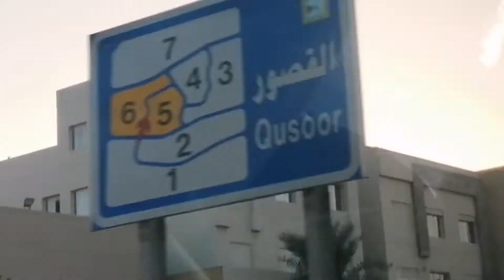Road Going To Qousor || Merry An Vlog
/merryangarilao89

Always happy and smile